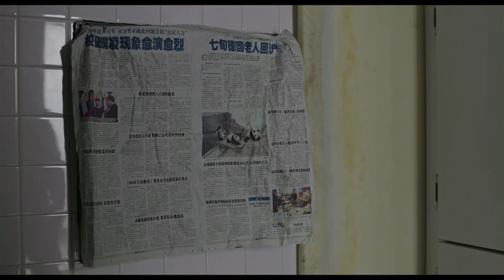The Discrete Way / La Voie discrète (2019) - Excerpt (International)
Directed by : Ho Lam
Produced by : Les Films du Cygne
Genre: Fiction - Runtime: 24 min 53 seconds

Wai, a young Asian man in his twenties, lives at his aunt and uncle’s. He works for them as a delivery man. Trapped in a tedious life conditioned by work and a withdrawn community, he meets a solitary man. This encounter will move him deeply.